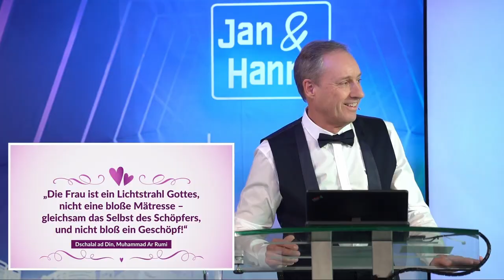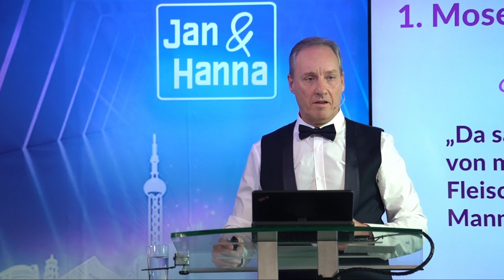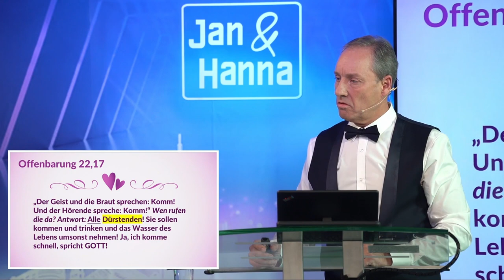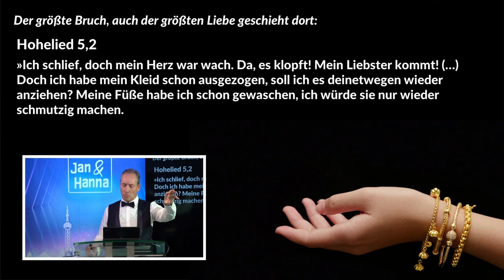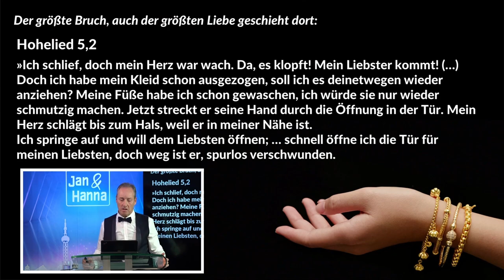Bewegende Traubotschaft von Ivo Sasek„Das Selbst des Schöpfers“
„Das Selbst des Schöpfers“
Bewegende Traubotschaft von Ivo Sasek zu der Hochzeit von seinem Sohn Jan-Henoch Sasek

Sasek’s Hochzeit im Webcam-Hallenstadion - ein unvergesslicher Tag! Jan-Henoch, der jüngste Sohn der Familie Sasek hat am 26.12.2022 vor riesigem Publikum sein Ja-Wort gegeben und mit Hanna den Bund fürs Leben geschlossen. Aus aller Welt waren zig-tausend Gäste mit dabei – insgesamt aus 30 Ländern. Liveübertragung in 8 Sprachen. Diesen Tag muss man erlebt haben! Ein Trauversprechen, wie es die Welt noch nie gesehen hat, Herz berührende Beiträge, ein überglückliches Ehepaar.
Hast Du diesen besonderen Tag verpasst?! Dann unbedingt nachschauen!